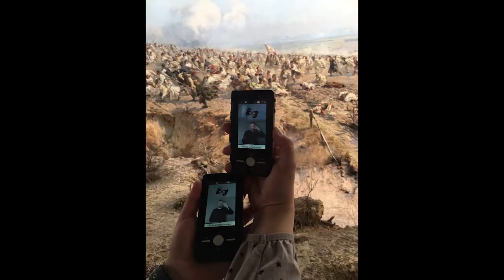Panorama Racławicka w nowej odsłonie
Panorama Racławicka, monumentalne malowidło przedstawiające zwycięską bitwę Polaków nad Rosjanami pod Racławicami z 1794 roku, jest już otwarta dla zwiedzających po gruntownej modernizacji.